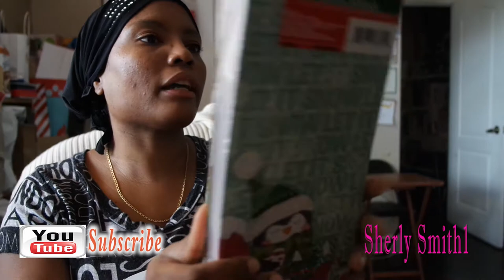Dollar Tree Haul December 2017